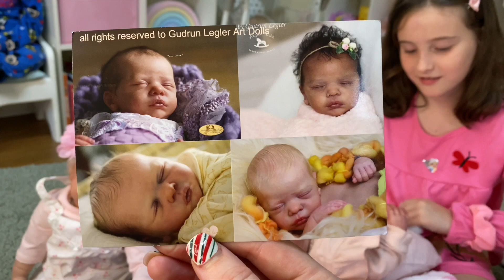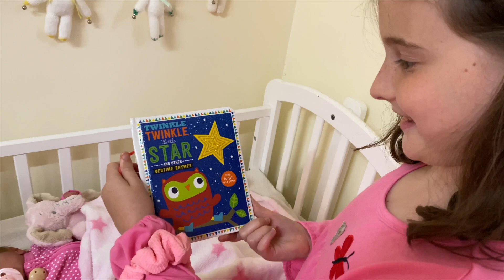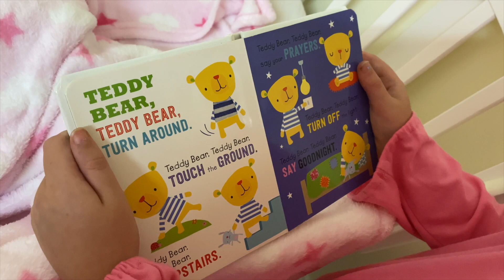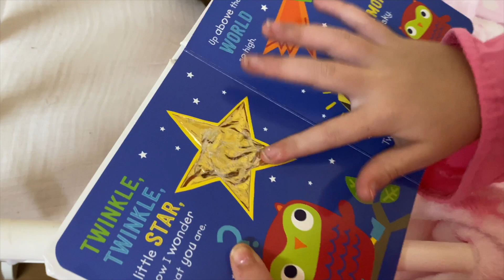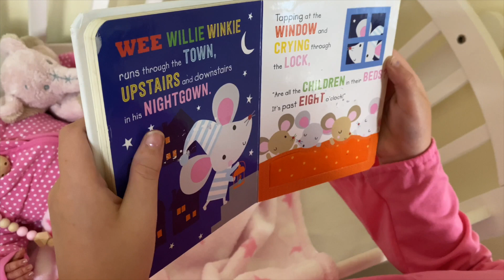REBORN BOX OPENING & NIGHT ROUTINE with our NEWBORN BABY GIRL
We are so excited to be doing a box opening today. Meet our new baby girl. Aliyah decides to do a night routine with her. We hope you love her.
Please Post to:
Australia